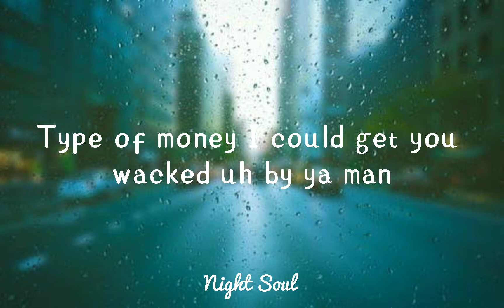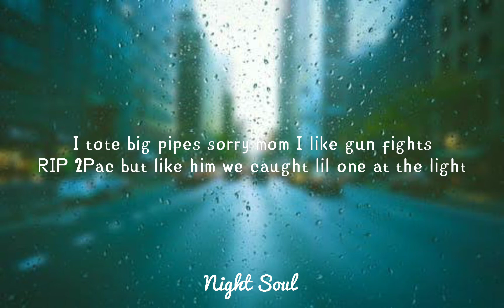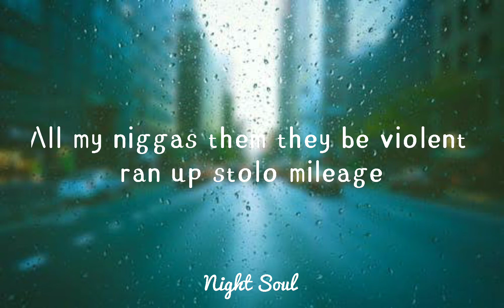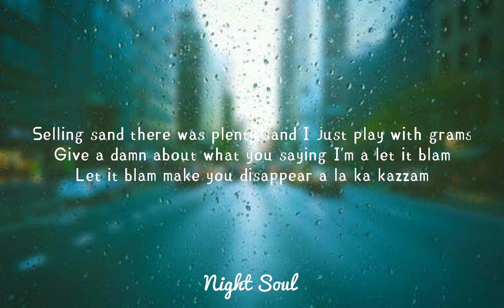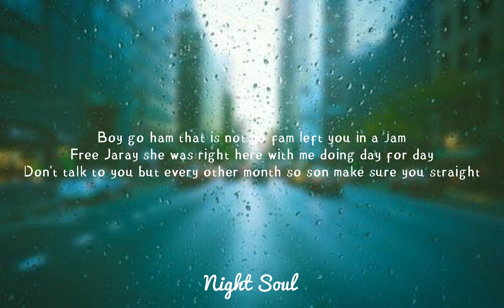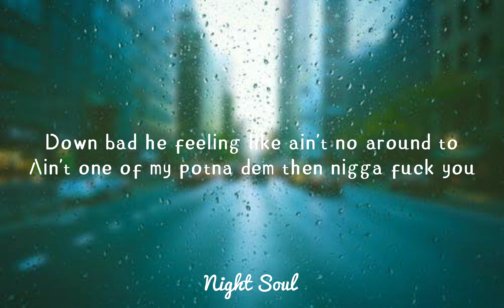Jackboy-Cleaning Crew (Lyrics)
[lyrics]
Down bad he feeling like ain't no one around to
Ain't one of my potna dem then nigga fuck you
Ain't riding with him then I probably got that glizzy glue
Send one of your lil steppers to get knocked up out his shoes
Send one of your lil steppers to get put up on the news
Toting big .40's that make you sing like you need autotune
Call the cleaning crew pull up with mop sticks and have the broom
Call the cleaning crew broad day whatever he gone leave you

It's easy to touch a nigga when you playing with them bands
Type of money I could get you wacked uh by ya man
Type of money make me know why momma nem say don't trust yo friend
Cause these niggas be dead wrong and just gone cross you in the end
Keep ya lil hand out don't worry bout jack he gone be alright
Fuck the pilot baby I'm the flyest on this private flight
Rockin off-white thank the lord no more off nights
I tote big pipes sorry mom I like gun fights
RIP 2Pac but like him we caught lil one at the light
I can't speak on you and yours but me and mine gone shoot on sight
Tell lil boy up the 30 I said I'm up there like a kite
All my niggas that be with me don't care if I'm wrong don't care if I'm right
All my niggas them they be violent ran up stolo mileage
Spinnin' pullin triggers til we catching arthritis
Better yet gone catch us a body
Choppa got titties tryna get naughty
And I'm creeping late night with the zombies
Late night got caught in ya pajamas

Down bad he feeling like ain't no around to

Before he even much started he knew he was gone win
Lil bad ass jit walk around with no shoes finally ran up all them bands
Bad ass jit used to walk with no shoes look how niggas envy him
Fucked around and jumped on protools now these bitches jump on him
Selling sand there was plenty sand I just play with grams
Give a damn about what you saying I'm a let it blam
Let it blam make you disappear a la ka kazzam
Boy go ham that is not yo fam left you in a jam
Free Jaray she was right here with me doing day for day
Don't talk to you but every other month so son make sure you straight
Real nigga he step to the plate gone make something shake
Real nigga he grind for them racks then got out the way

Call the cleaning crew pull up with mopsticks and have the broom